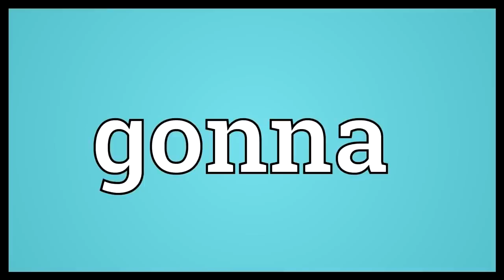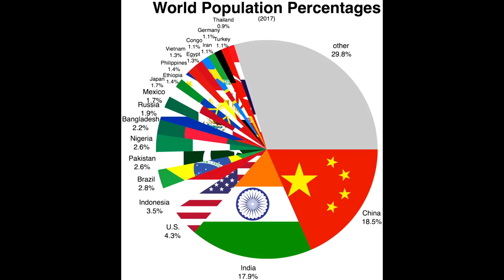Bitch Lasagna but every word is from GOOGLE IMAGE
and UNSUBSCRIBE '''''HELL YEAH!!!''''''' 'cuz he quit YOUTUBE